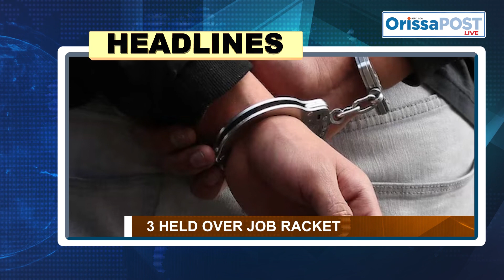Today's headlines - 10.01.24